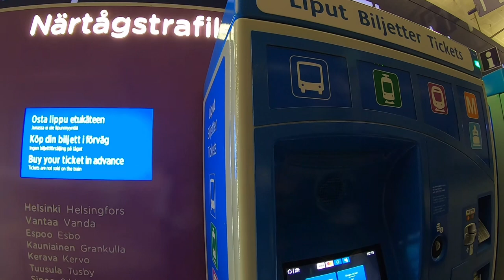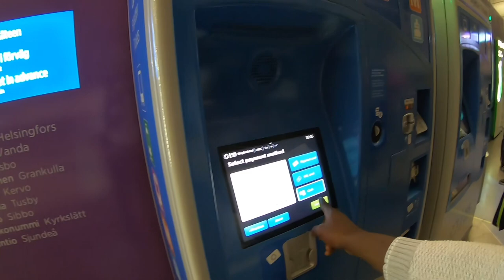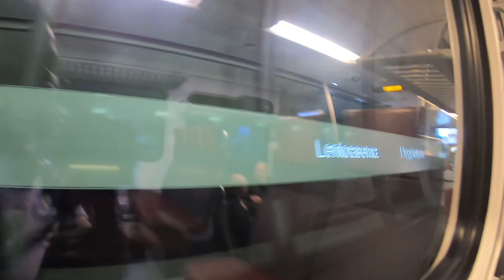How To Get To Helsinki City Center From Airport (HEL)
This video answers all your questions about how to get to Helsinki city center from the international Airport, FINLAND (HEL).